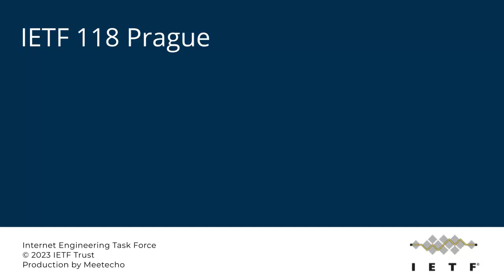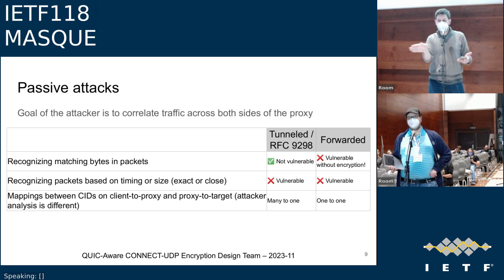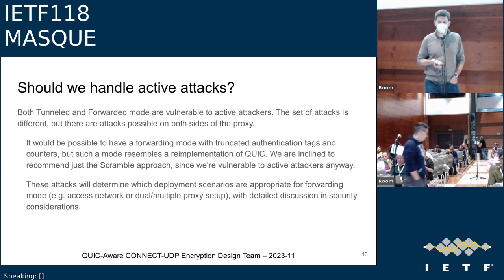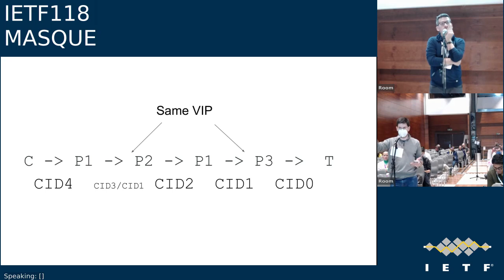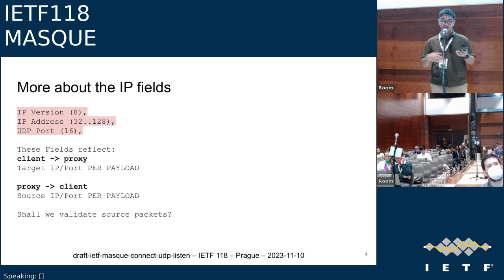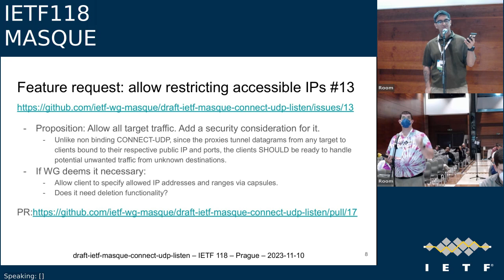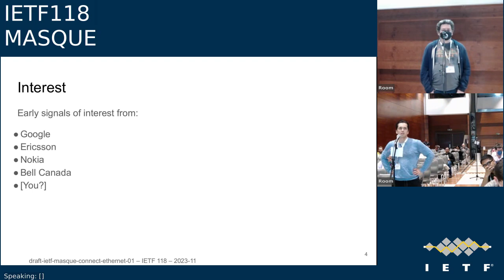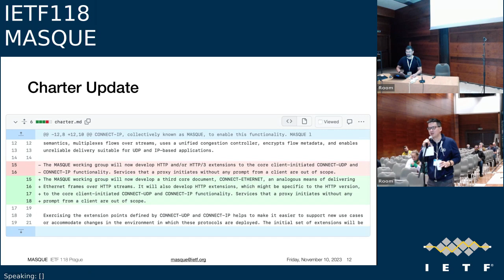IETF118-MASQUE-20231110-0830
MASQUE meeting session at IETF118
2023/11/10 0830